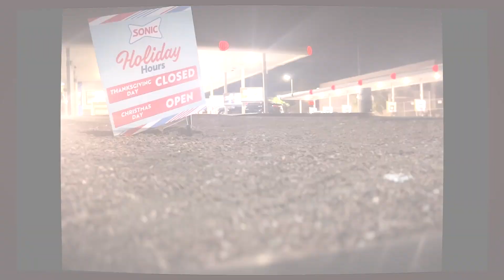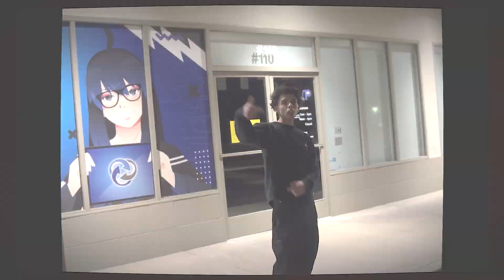Stuck In My Ways(Official Music Video)